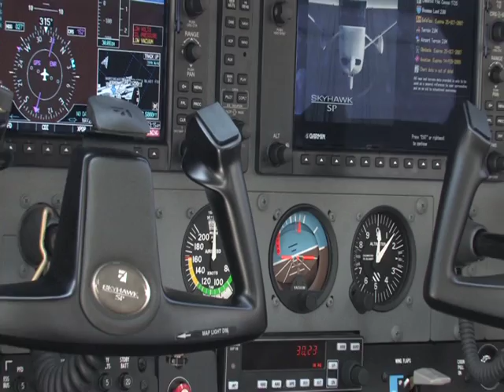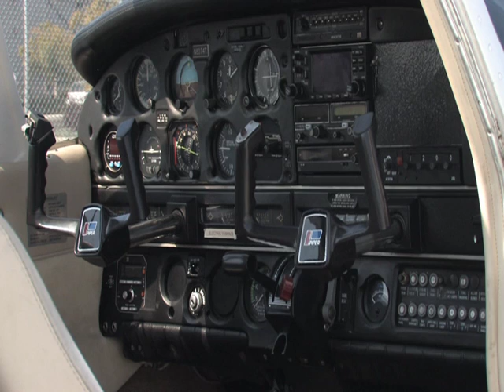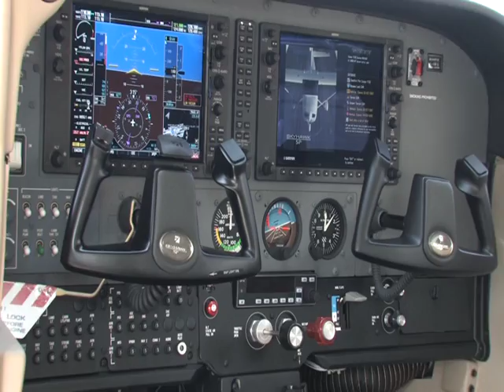YAY! PLANES - Military Muscle & Shapes on an Airplane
Meet Argyle and Jim, two socks who live in lost luggage! They teach preschoolers and kids of all ages about airplanes!
In this sequence, we get to see different cool military airplanes taking off and doing awesome maneuvers. Also, Argyle and Jim teach us what kind of shapes airplanes are made of.